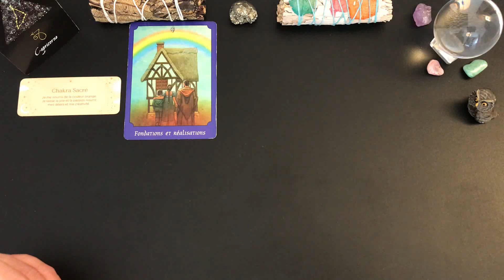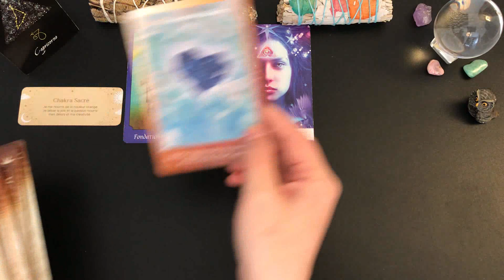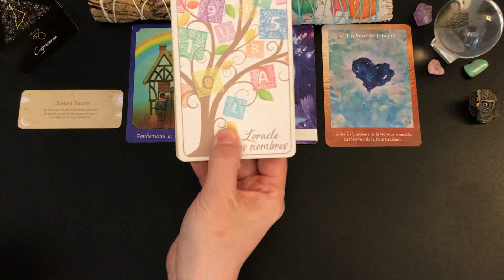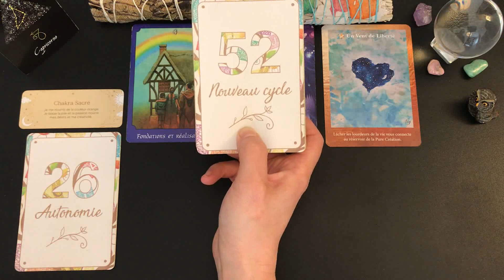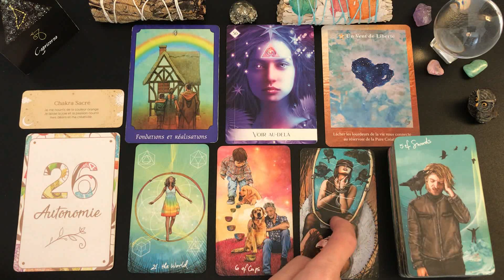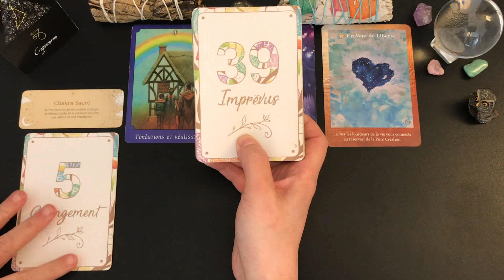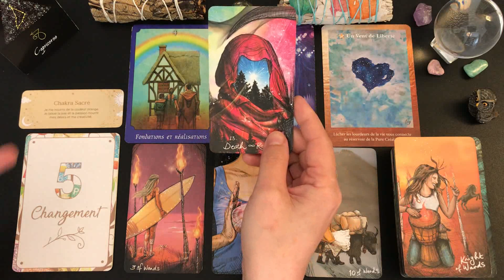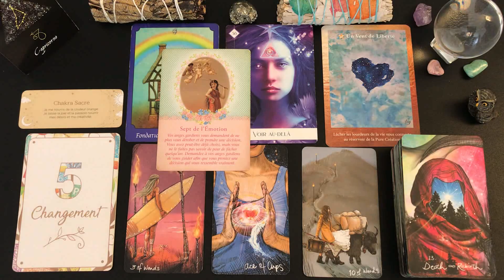♑️CAPRICORNE💎DU 1er AU 15 MARS 2023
🦋Guidance intuitive des énergies générales, tarots et oracles, taroscope capricorne, guidance capricorne, développement personnel, cartomancie, spiritualité.🦋